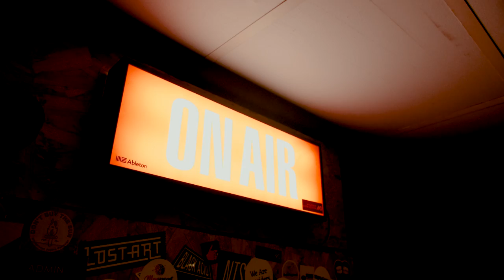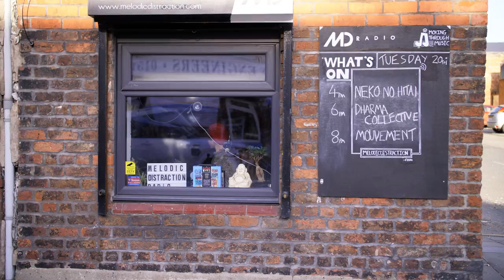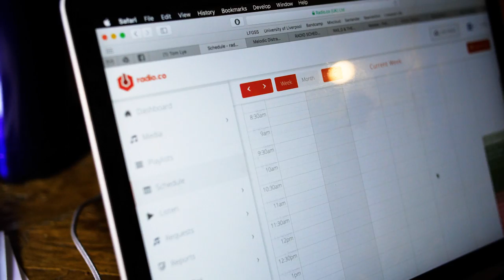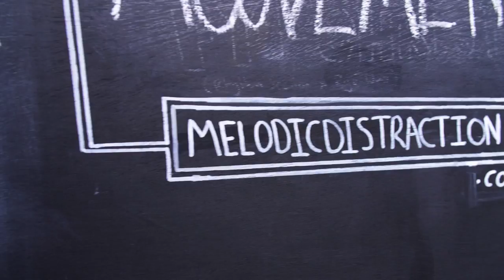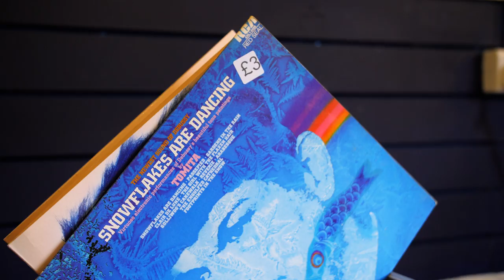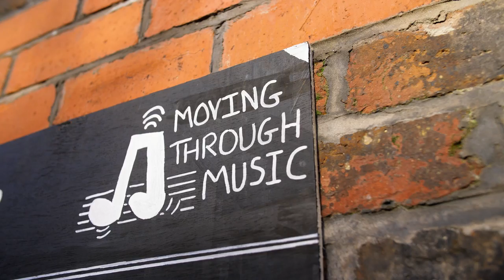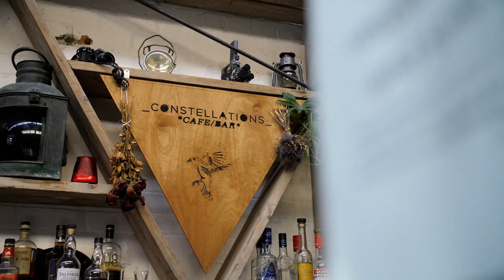Melodic Distraction on How to Live Stream a DJ Set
Melodic Distraction are an internet radio station, online magazine, and events programmer situated in the heart of Liverpool. Here's how they live stream DJ sets with the help of Radio.co.